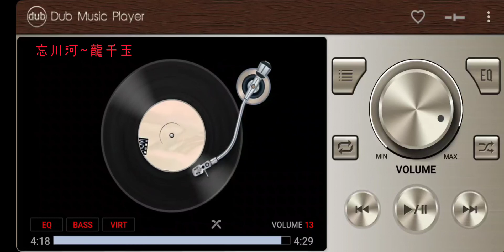忘川河~龍千玉